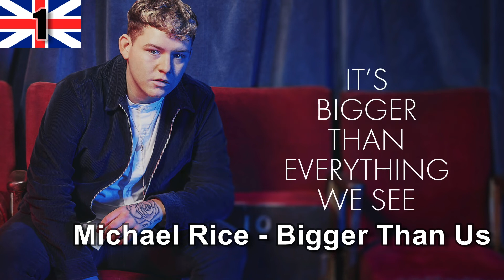Eurovision: You Decide 2019 - MY TOP 6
United Kingdom Eurovision: You Decide 2019 ( My Top 6 )